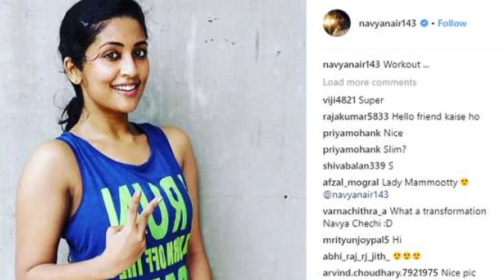നവ്യ നായരുടെ പുതിയകോലം കണ്ടോ ആരും ഞെട്ടും മമ്മൂട്ടി പോലും... | Navya Nair New Look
Watch നവ്യ നായരുടെ പുതിയകോലം കണ്ടോ ആരും ഞെട്ടും മമ്മൂട്ടി പോലും... Navya Nair New Look